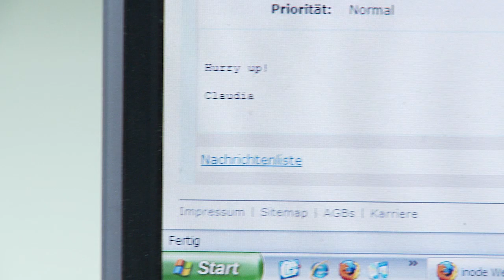Innsbruck 2012 Run2theRings Clip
Watch the official promotion clip for the 1st ever Winter Youth Olympic Games 2012 in Innsbruck and Seefeld